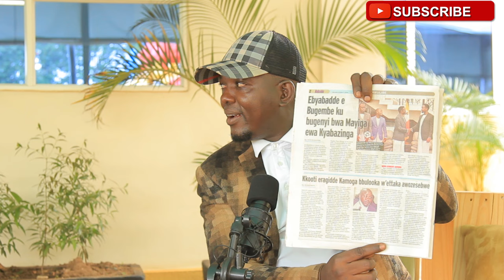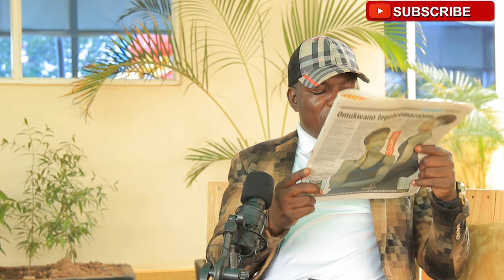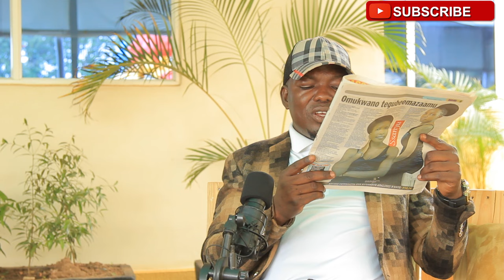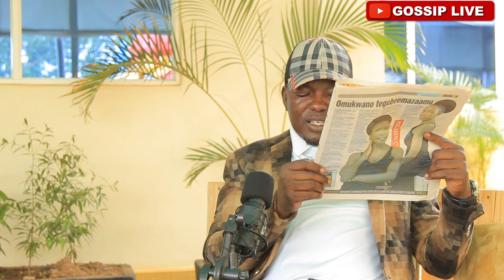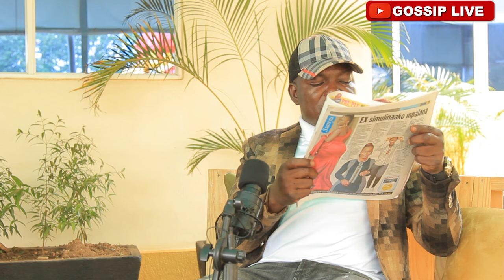OKWETONDA KWA PRETTY NICOLE KUZAALIDDE DR KUL EBIZIBU-EBIPYA BIJJA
SUUNA BEN NE KAMOGA BAGENDA MU KKOOTI NE PRETTY NICOLE AZAALIDDE DR KUL EBIZIBU